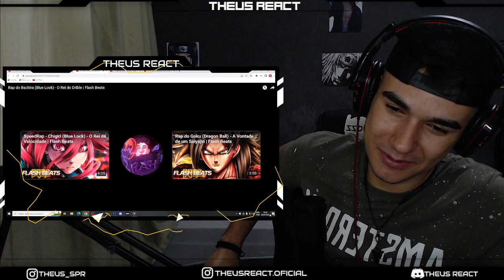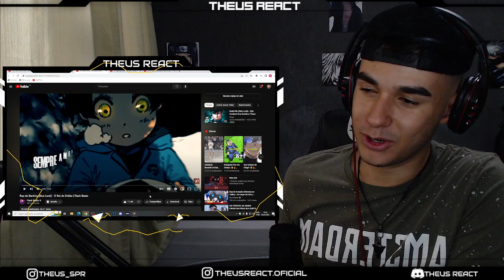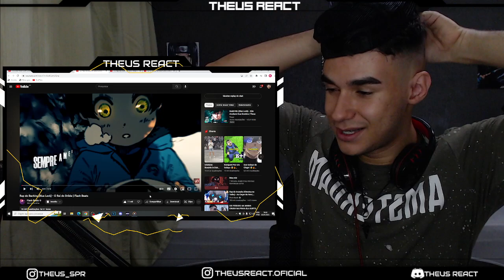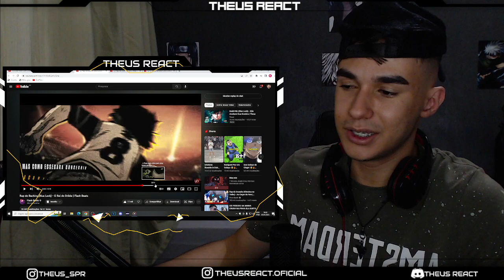REACT - Rap do Bachira (Blue Lock) - O Rei do Drible | Flash Beats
LIVE AMANHÃ AS 19 HRS ASSISTINDO KUMO DESU GA, NANI KA? - LINK A BAIXO

🔴THEUSUDO
Maico Sória
Gustavooo0010
Scott Leonardo
JC | Nickforon Jean
Gabriel ALVES
Luf_Leo
escanortv007

🔵BRABISSIMO
SrSunx
Natsu05
Mamoru Endo
kaike silva
Gabriel Torres
Nicolas Juan

🟢BRABO
Yuri Silva
Alessandro Oliveira
Ιωάννης
Baka Dono
Wellington Santos
rivo
Ll Lll
Luke 3d
alex ferreira
okitavios34
jlguego
Henrique Costa
VINI
Mystic
Gil.San❤
Kraninlockpal
Douglas Porto
SZN
Psycho
STERBEM
JoãoVictor Guedes
Sr_Yutsu
Rafael Raed
Bruniel Félix
Flexzadaa
luiz react
Tody Manin
Carlos Italo